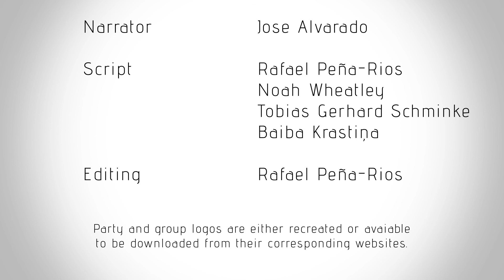Latvijas Reģionu Apvienība | Latvian Union of Regions | Europe Elects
This is the YouTube service of Europe Elects. Poll aggregation and election analysis for countries in the European Union. Europe Elects introduces the main political parties ahead of the October 6 2018 parliamentary election in Latvia.